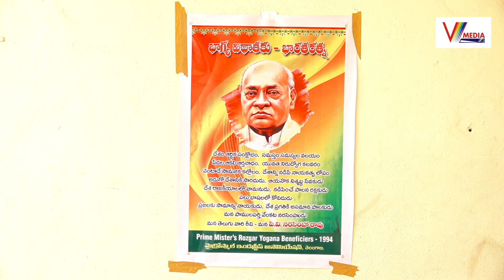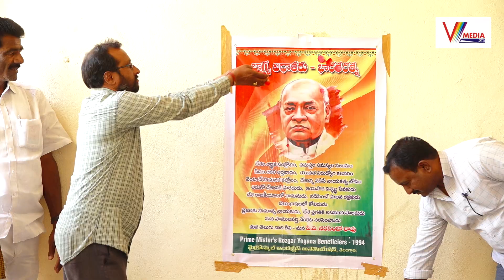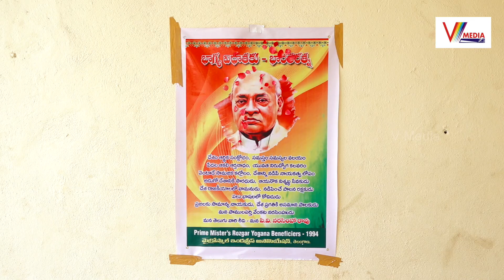భారతరత్న ప్రకటించిన సందర్భంగా పీవీ నరసింహారావు కి పుష్పాభిషేకం | V Media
Watch Now : భారతరత్న ప్రకటించిన సందర్భంగా పీవీ నరసింహారావు కి పుష్పాభిషేకం | Bharat Ratna Award For Ex-PM PV Narasimha Rao | V Media